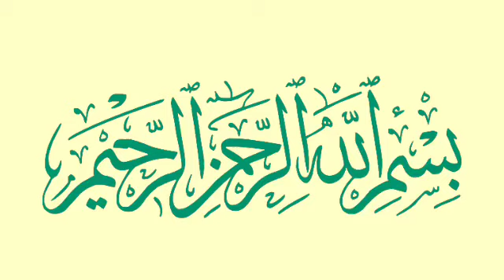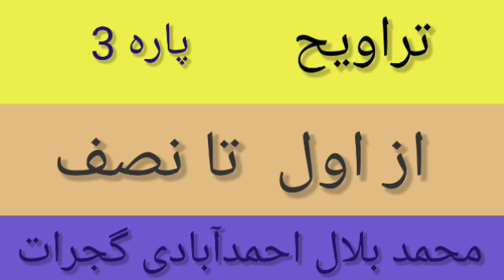Taraveeh Parah 3, Taraveeh, Quraan kareem, Quran, Ramzan